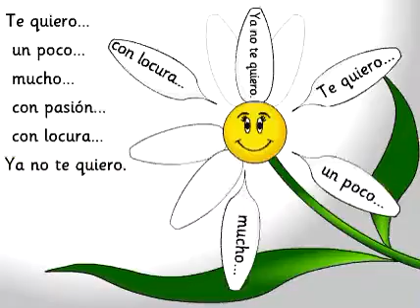Babelzone-and-Valentines-Day-in-Spanish.mp4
LCF Fun Languages provides language lessons for children of 2-12 years across Australia and New Zealand !
Whether your choose French for kids, Spanish for children, Italian classes for children or fun Mandarin for children, German or even English as a Second Language, we offer a stress-free, fun way to learn a foreign language.
We are the leading provider of foreign language schools across Australia & New Zealand. Ask about our after school language classes, preschool clubs, holiday programs as well as language programs for the classroom.
Make the most of your child's natural ability to learn and help us introduce early language learning at your school, Childcare Centre or preschool
Your child will amaze you and the Fun Languages methodology will get your child USING the language quickly and naturally.
The fun way to become bilingual!
Babelzone - the best in online language learning resources
FIND A CLUB IN YOUR AREA NOW!